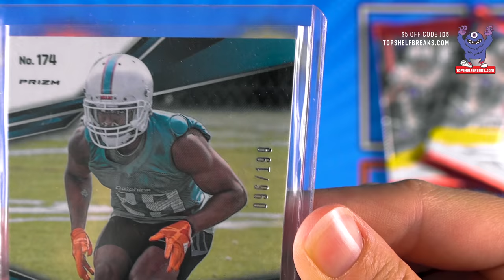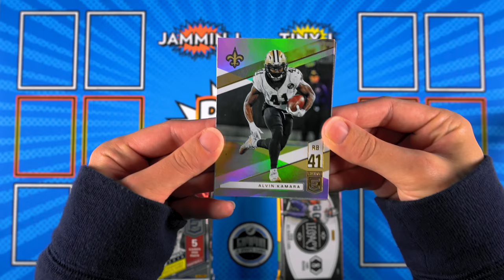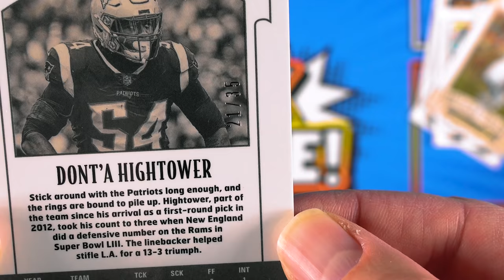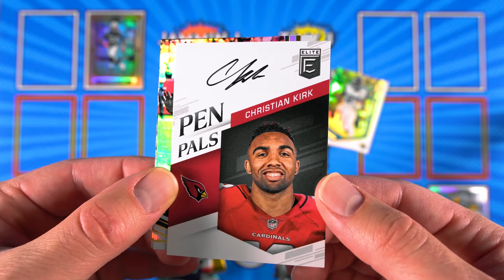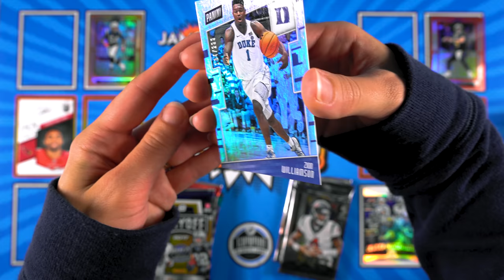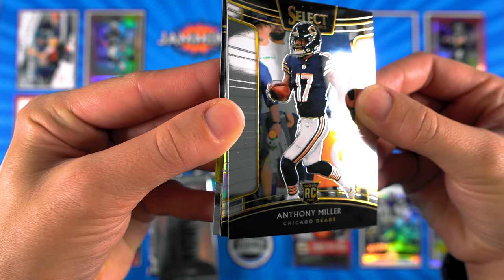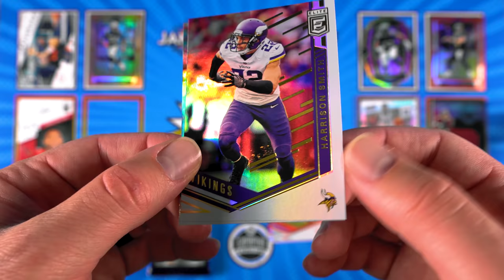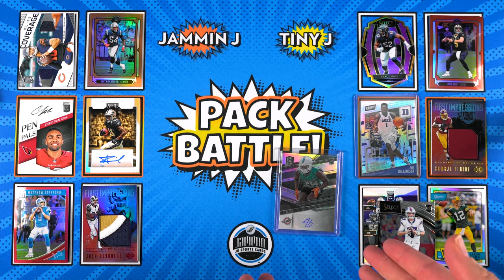Pack Battle EP. 19 | Random Football Card Hobby Pack Opening | AMAZING BREAK!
Pack Battle / Random Football Hobby Pack Opening Episode 19. As usual, my wife - Tiny J joins me for this Pack Battle. We bust open 14 Random Football Card Hobby Packs and one of us grabs a ZION!!!

This Random Football Card Hobby Pack Battle includes - 2018 Donruss Football, 2018 Classics Football, 2017 Donruss Football, 2017 Playoff Football, 2019 Elite Football, 2019 Unparalleled Football, 2019 Certified Football, 2019 Panini National Silver Pack, 2018 Panini Black Friday, 2019 Panini Contenders Draft Picks Football.

Our shop for Retro Packs, Team Lots and other Sports Card related items

Our Beckett Marketplace storefront where we have our full singles inventory

Our eBay General Sports Card Store

Our eBay Plain White Envelope Shipping Store

"IRL Pack Opening"